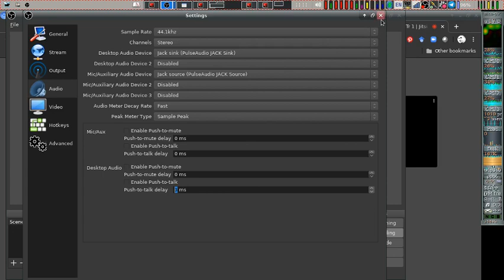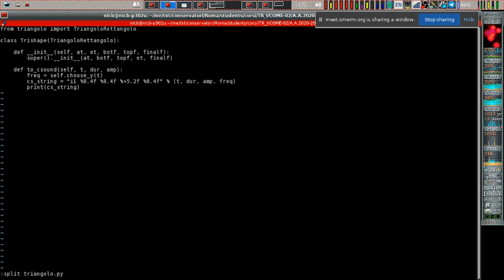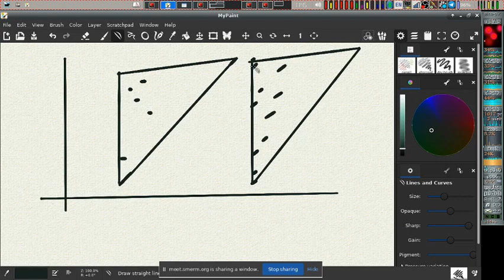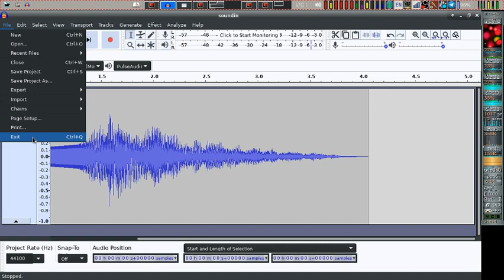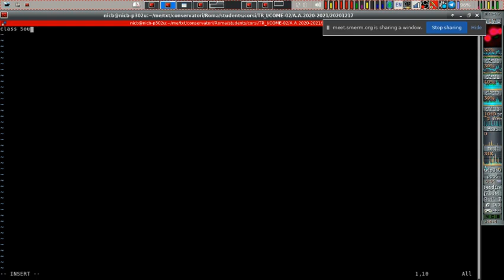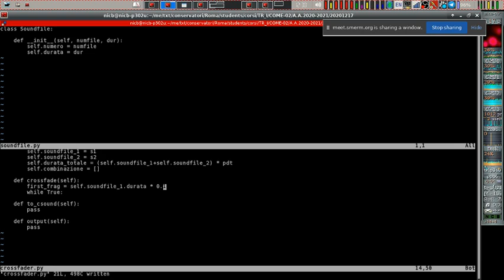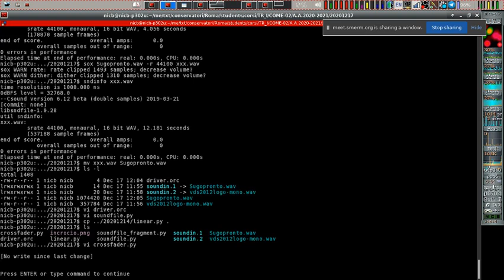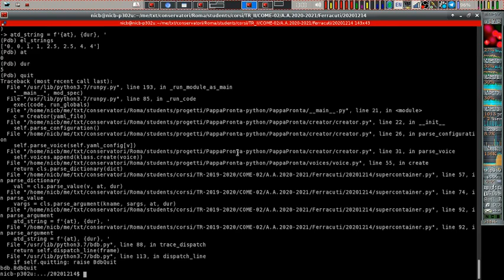Bernardini - Tutoring COME/02 Primo Anno Triennio 17/12/2020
Tutoring - Composizione Musicale Elettroacustica 17/12/2020
                Marianna Putelli
                Milo Di Mattei

Realizzazione della consegna n.1 della lezione del 30/11/2020

ATTENZIONE: purtroppo per motivi tecnici non si sentono i commenti degli studenti. Ce ne scusiamo con i telespettatori.